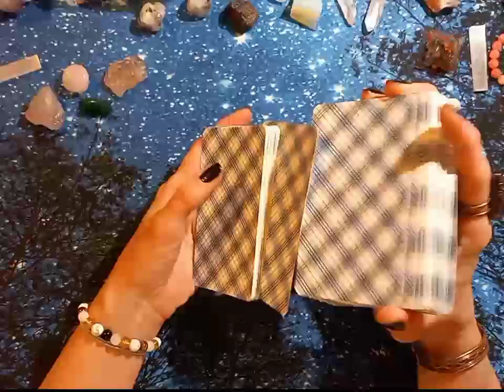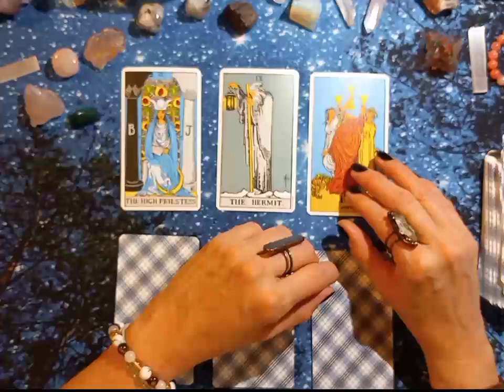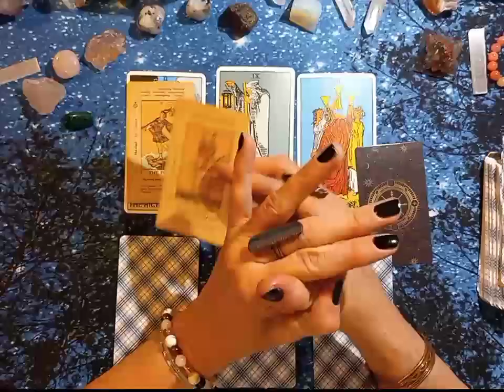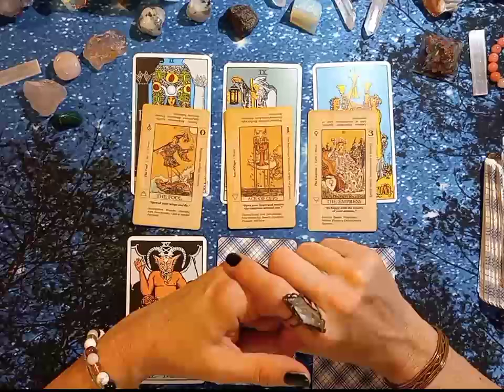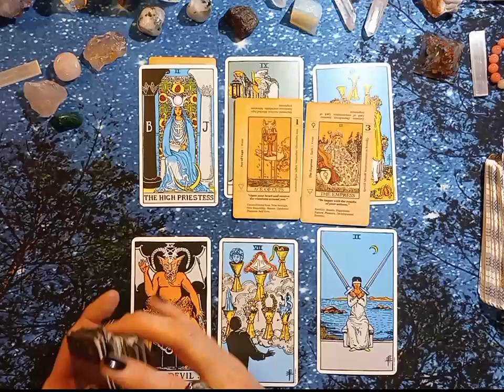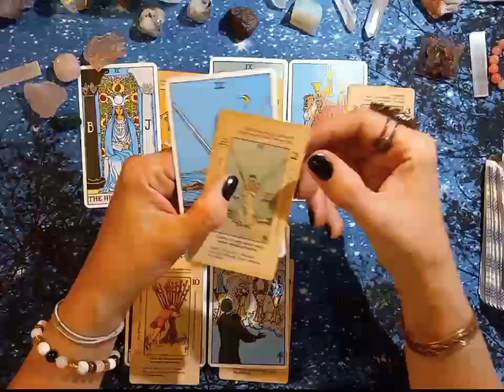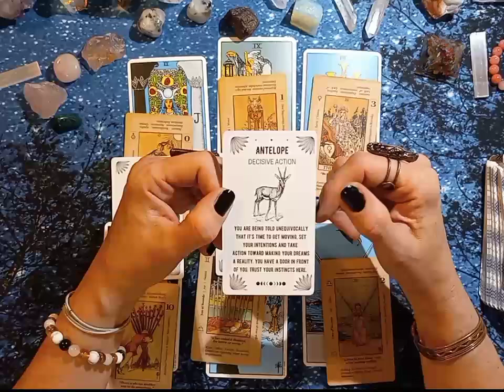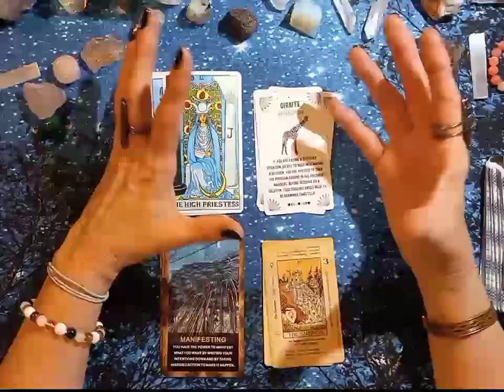Taurus: Shift to Peace, Unlimited Potential. Blue moon in Capricorn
***Comment on the crystals in The intro portion! I will give away a free crystal to the correct or most correct answers (comments)
Moon Manifesting Magic series.
This video is for the sign of Taurus.

00:00 Intro and Explaining the Blue moon with Capricorn Moon
18:55 Intro for the Main Reading
19:53 The Main Reading
45:34 Bonus Career Oracle reading